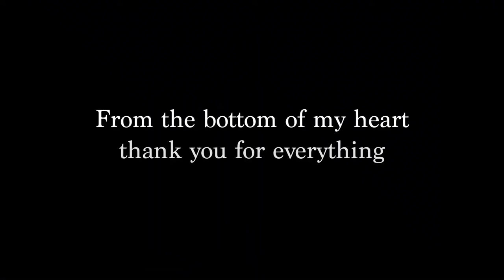Evan's Goodbye To Logan Actually Broke My Heart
This is what friendship is all about, Evan's heartfelt goodbye to best bud Logan, If your a fan you will cry. Evan Eckenrod's goodbye to Logan Paul